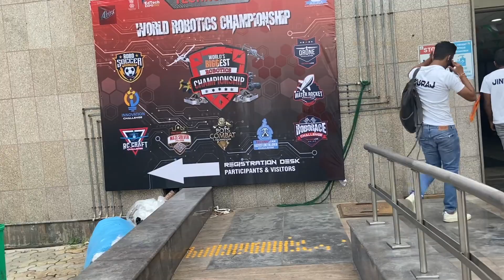performing in world robotics championship|Delhi Vlog-2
Hey everyone in this video we have started our journey to world robotics championship held in Indra Gandhi stadium I hope you will like tis video and if you do make sure that you subscribe to my channel and share this with your friends